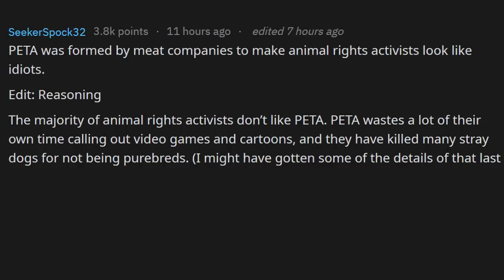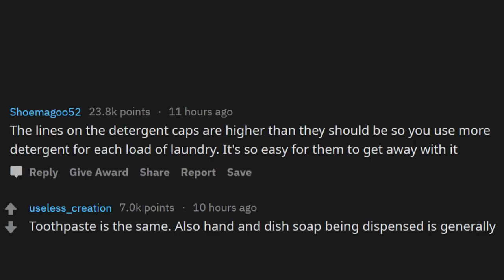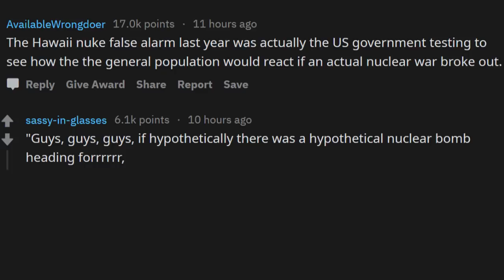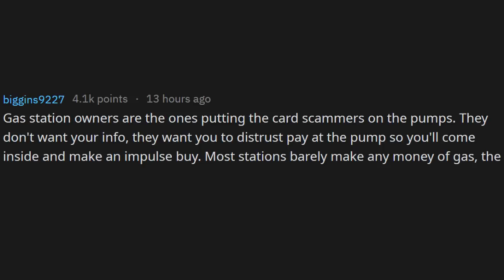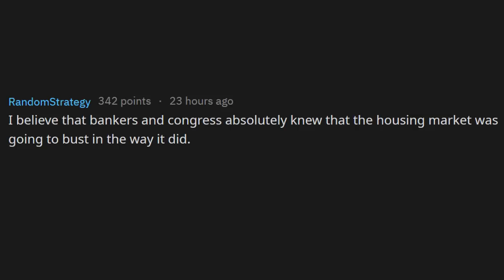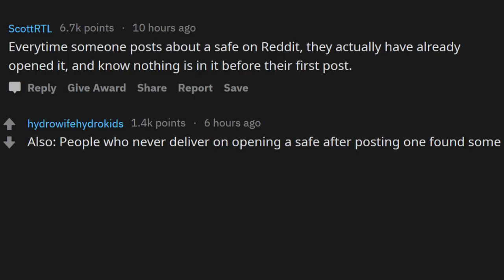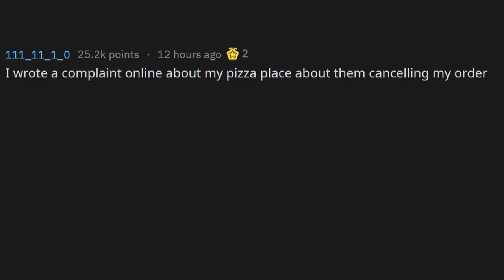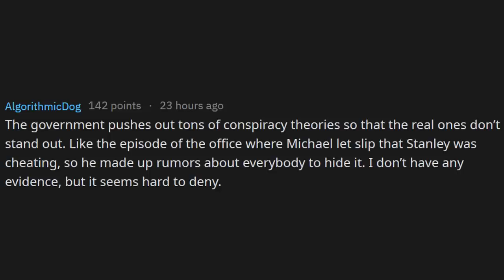What Conspiracy Theory do you Believe to be TRUE? (r/AskReddit)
What conspiracy theory do you believe to be true? What evidence led you to this conclusion?

Krispy TV brings a mix of the Best of Reddit Stories with Voiceover and Text-to-Speach Videos of all your favorite Subreddits including r/AskReddit, r/EntitledParents, r/MaliciousCompliance, r/TalesFromRetail, r/ChoosingBeggars, r/NuclearRevenge and much more to come! You never know what the users of Reddit will come up with!

Stay Krispy, guys! ✌️😎